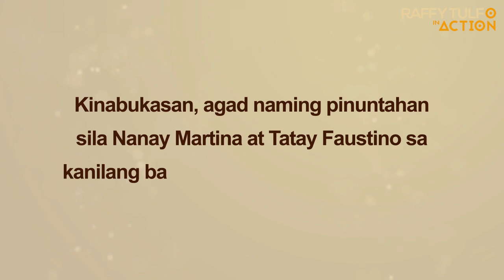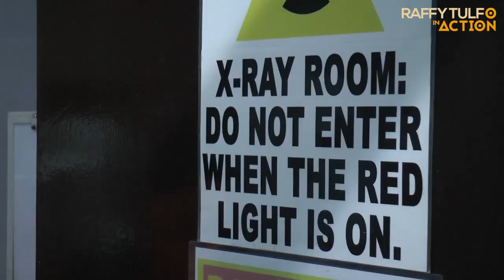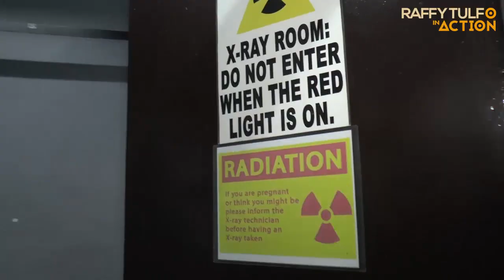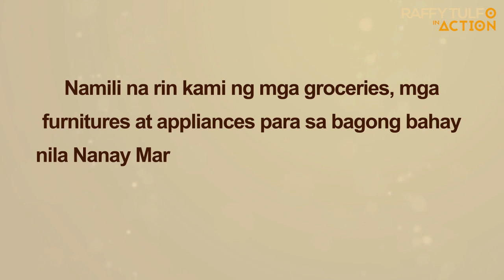MERRY ANG CHRISTMAS NILA LOLO AT LOLA.